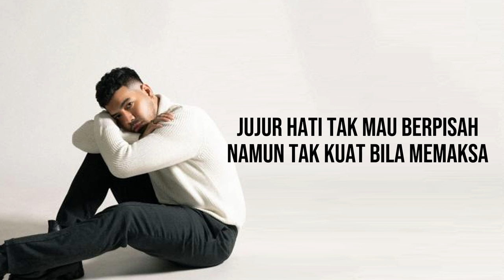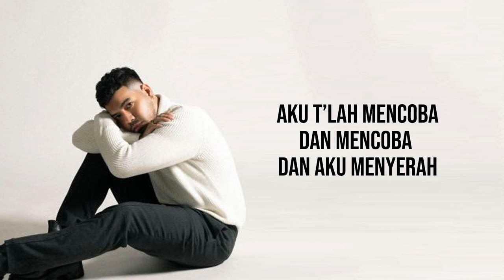OFFICIAL KARAOKE FEMALE VERSION OF SANG PERISAU - GLENN SAMUEL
"Sang Perisau" sudah bisa kamu nikmati di seluruh kanal musik digital favorit kamu.
Lirik Lagu "Sang Perisau" Glenn Samuel

Terjadi lagi
Yang ku takuti
Sakit hati
Usai lagi

Kisah romantis
Berakhir kesekian kali
Mengapa ini
Terjadi lagi

Chorus:

Sudah cukup tak mau bertahan
Berjuang pun percuma
Kau fikir aku tahan
Diam tanpa alasan

putar semua cerita bahwa
Aku jahat Sang Perisau
Kisah kasih kita
Yang aku jaga
Sempurna

Bridge :

Jujur hati tak mau berpisah
Namun tak kuat bila memaksa
Lihatlah sayang masih kurangkah
Ku berdarah

Berdiri tegak ku bersumpah
Jadi sosok paling sempurna
Aku t’lah mencoba
Dan mencoba
Dan Aku menyerah

Chorus :

Berjuang pun percuma
Diam tanpa alasan

Kisah kasih kita
Yang aku jaga
Sempurna
Song Credits
Tittle : Sang Perisau
Performed : Glenn Samuel.
Written : Glenn Samuel
Composed : Glenn Samuel, Ramadhan Al
Produced : YaRa Project, Yafi Aria, Ramadhan Al
Vocals Produced : Barsena Bestandhi
Vocals Recorded at Passion Vibe Compound
Edited  : Heri Alesis
Mixed :  Ano Stevano
Mastered : Ano Stevano